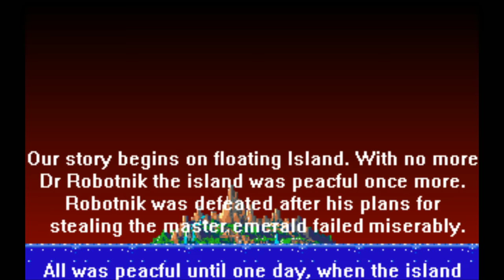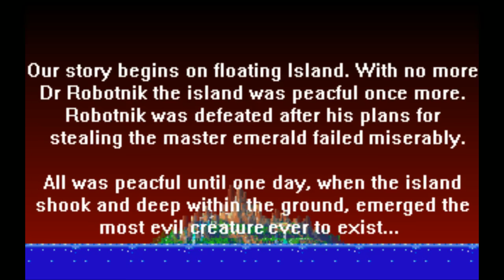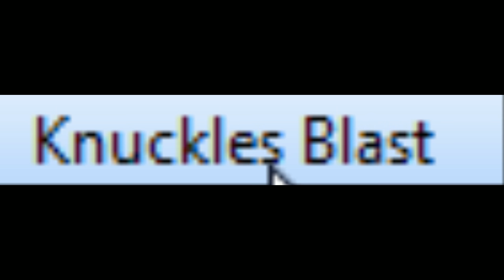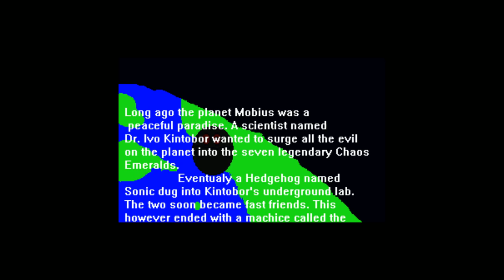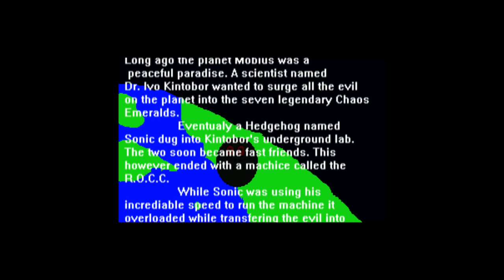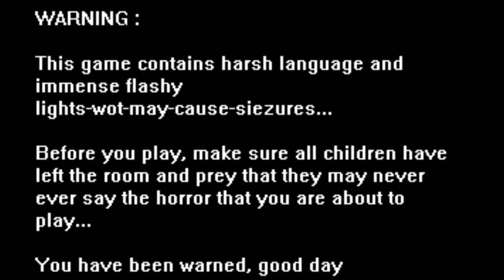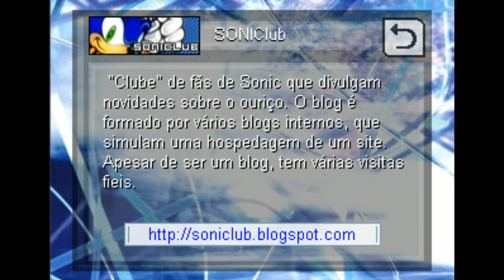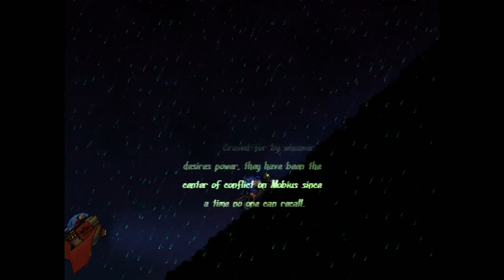[Vinesauce] Vinny - Sonic Fan Games